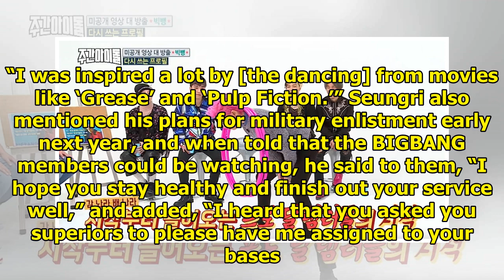Seungri On How Much He Earns Compared To G-Dragon, Sends Message To BIGBANG Members In Military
Display. Sharethrough. Soompi.1x1 Seungri appeared on the July 24 broadcast of “Night of Real Entert...